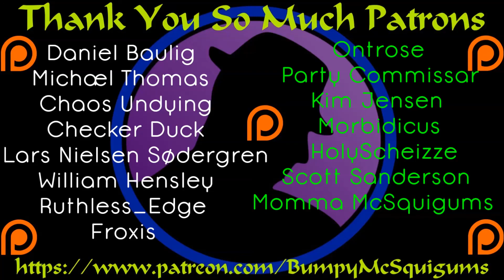Let's Play Divinity Original Sin 2 - Part 6 - Big Burning Battles!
*Note*  This episode and the next two will be seen from CRPG's prospective due to me running out of hard drive space like a newb.  Sorry!

We learn that the Colonel really likes to light us and himself and everything on fire now that he has control of a mage.  It's going to be a bit terrifying moving forward, but I have high hopes that we manage.  Standing in oil and using fire seems like a terrible idea, right?  It's not just me?